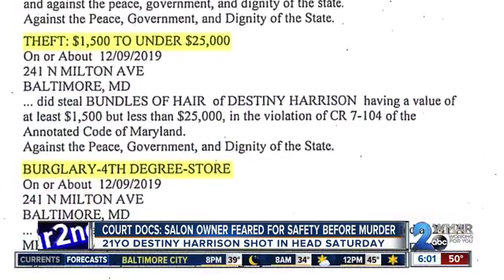Just Sad: 21-Year-Old Beauty Salon Owner Is Fatally Shot Inside Her Own Business!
Just Sad: 21-Year-Old Beauty Salon Owner Is Fatally Shot Inside Her Own Business!WSHH